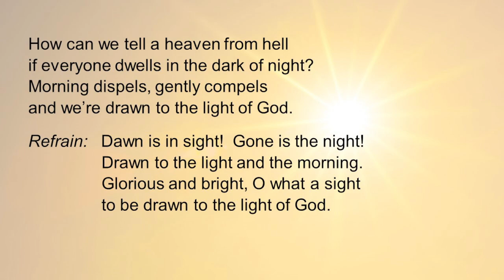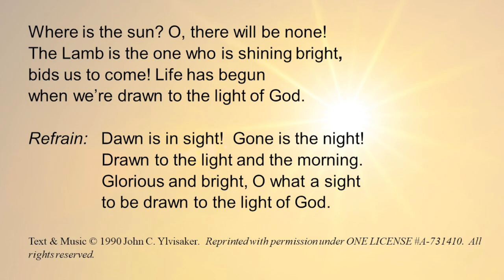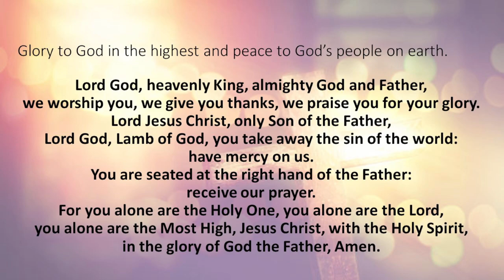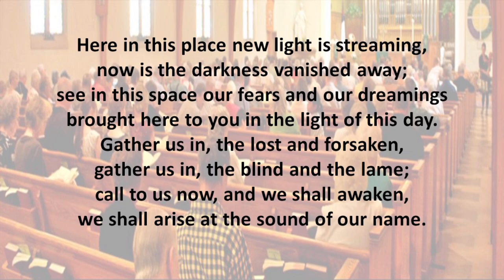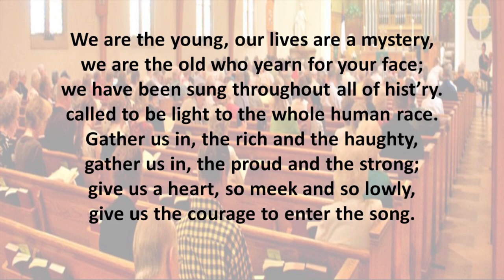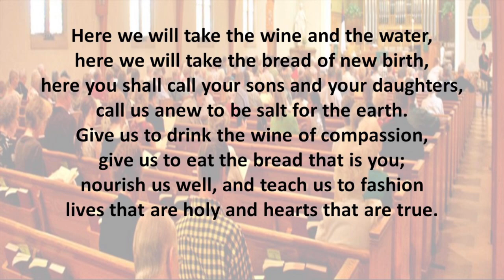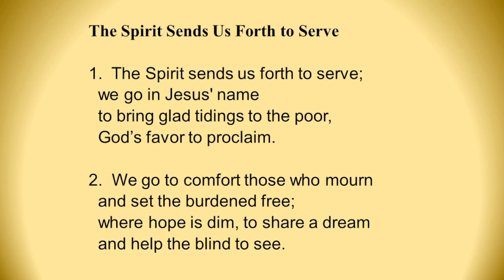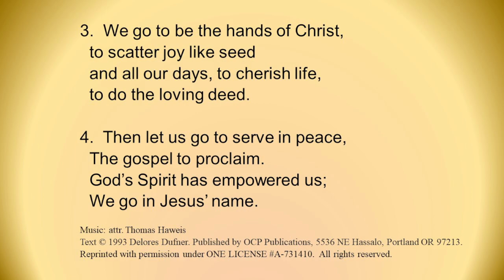5th Sunday after Epiphany February 5, 2023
Liturgy – Confession, Apostles’ Creed, and other

Drawn to the Light ELW 593

Gather Us In ELW 532

Create in Me a Clean Heart ELW 186

What Feast of Love ELW 487

Here is Bread ELW 483

Children of the Heavenly Father ELW 781

The Spirit Sends Us Forth to Serve ELW 551